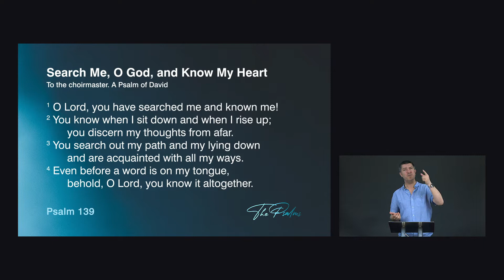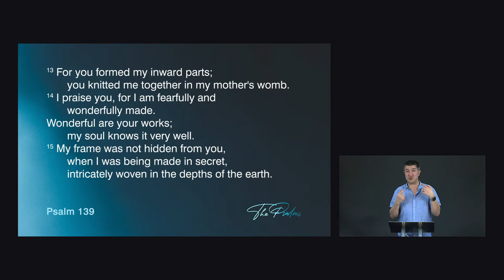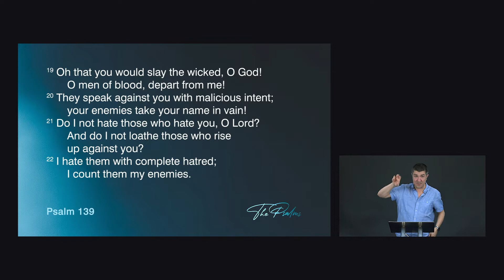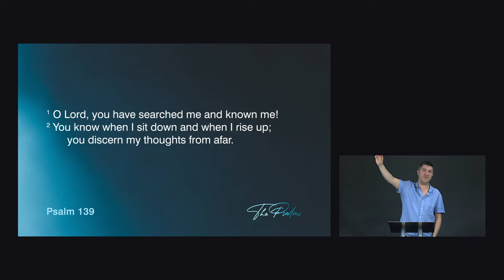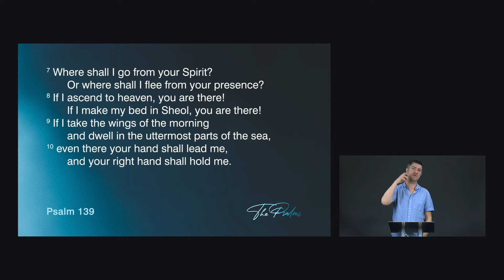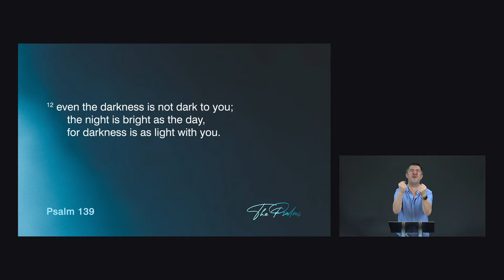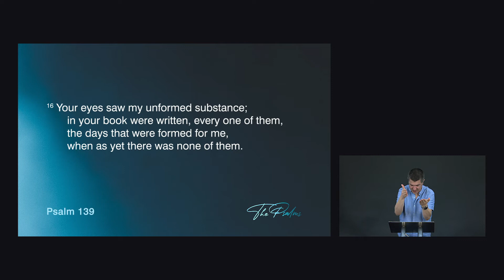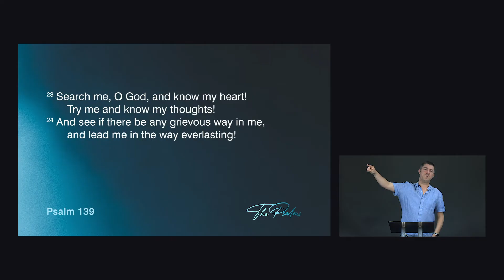Psalm 139: You have searched me and know me!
For thousands of years Christians and Jews have turned to the Psalms in times of upheaval, stress and crisis, and found comfort. Today we look at a Psalm that speaks to one of the most unexpected challenges we’re facing: that of loneliness.

by Andrew Wilson

Kings: one church meeting in three venues across Eastbourne and Seaford

Discover all our sports, activity, kids and life groups

For all the big objections to God, Christianity and the Church, head